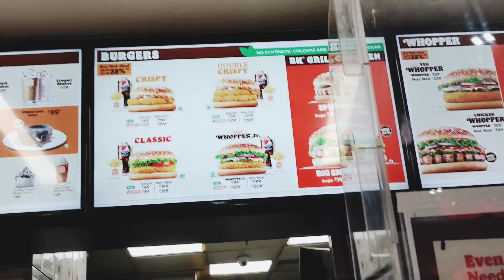Jo Hona chahie vah Hota Hi Nahin Hai 😩🤣 [ kabir singh vlogz ]